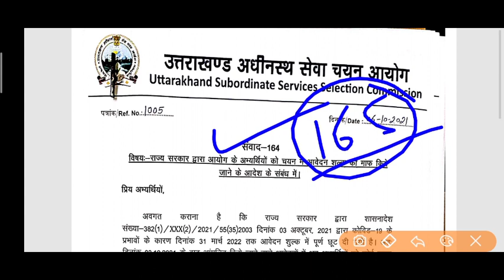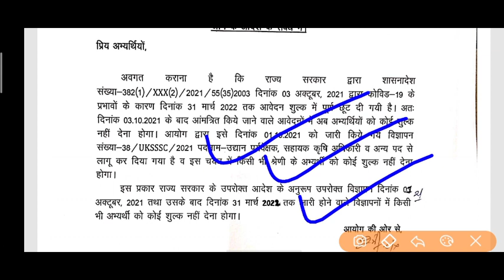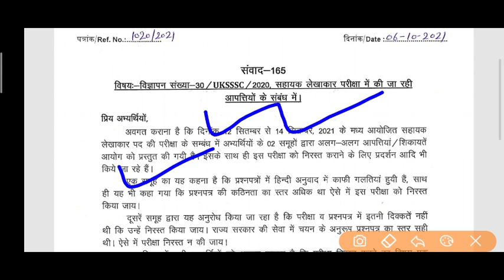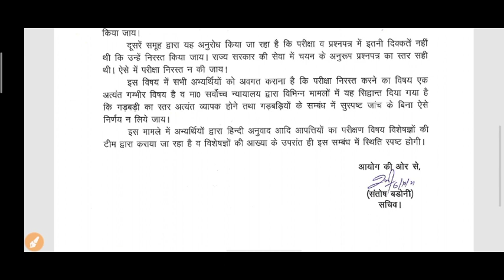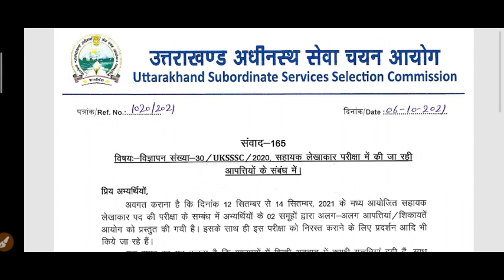Uksssc Latest Notification | सहायक लेखाकार परीक्षा निरस्त,उद्यान पर्यवेक्षक सहायक कृषि अधिकारी भर्ती